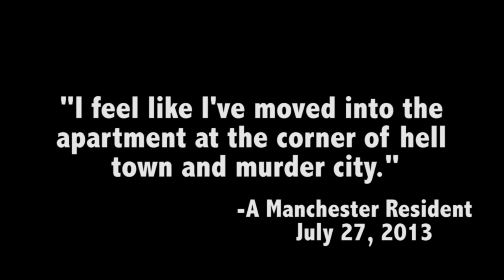Enough is Enough